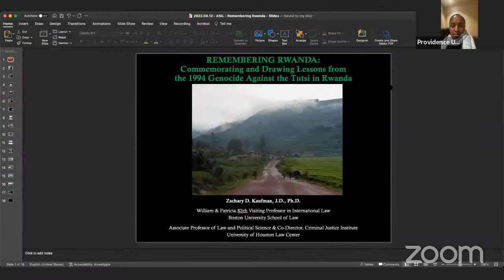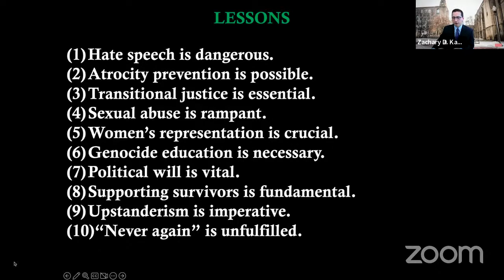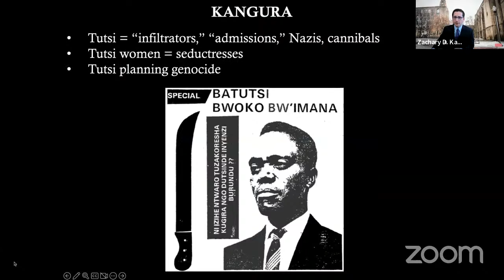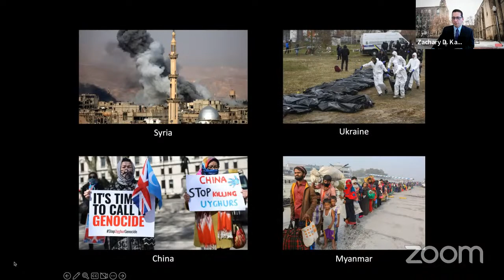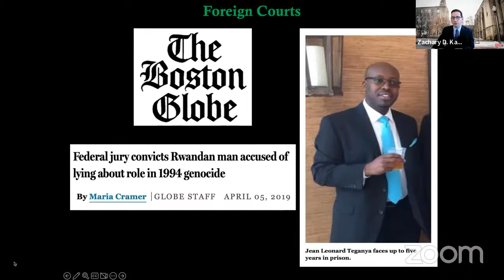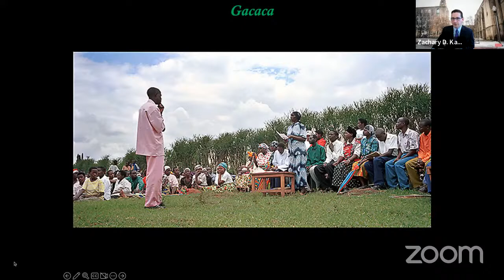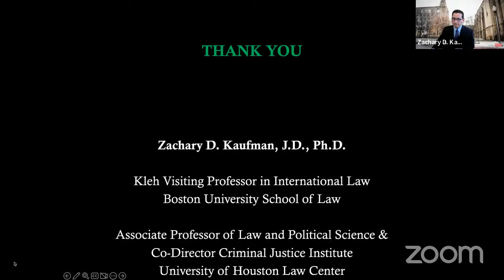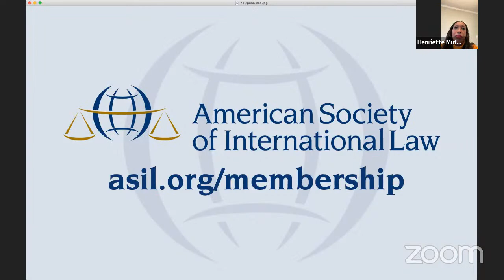Remembering Rwanda: Commemorating and Drawing Lessons from the 1994 Genocide Against the Tutsi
This event will commemorate and draw lessons from the 1994 Genocide Against the Tutsi in Rwanda. Panelists include two survivors of and a law professor who specializes in that Genocide. The survivors will share their testimonies about enduring the Genocide and their lives since. The professor will discuss transitional justice responses to the Genocide and how those responses both drew from transitional justice for the Holocaust and have contributed to transitional justice for atrocity crimes since Rwanda.

This event will be held during April: Genocide Awareness Month. Genocides in Armenia, Cambodia, and Rwanda all started during that month and the Warsaw Ghetto Uprising--commemorated by Yom Hashoah (Holocaust Remembrance Day)--also began in that month.

Speakers:

Georgia Bauer (moderator), International Law Society, University of Houston Law Center
Henriette Mutegwaraba, Survivor of the 1994 Genocide Against the Tutsi in Rwanda; Author, By Any Means Necessary: Healing and Forgiveness After Genocide; Board Member, One Tribe; Founder, The Million Lives Genocide Relief Fund
Providence Umugwaneza, Survivor of the 1994 Genocide Against the Tutsi in Rwanda; Author, Next Couple Hours; Founder, Kabeho Neza Initiative; Commissioner, Texas Holocaust, Genocide, and Antisemitism Advisory Commission
Zachary D. Kaufman, Kleh Visiting Professor in International Law, Boston University School of Law & Associate Professor of Law and Political Science and Co-Director of the Criminal Justice Institute, University of Houston Law Center